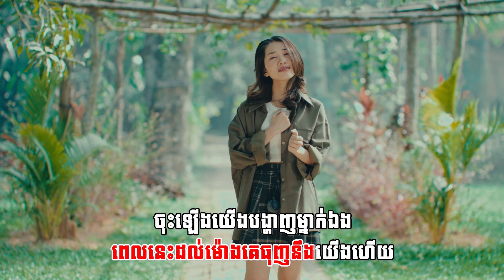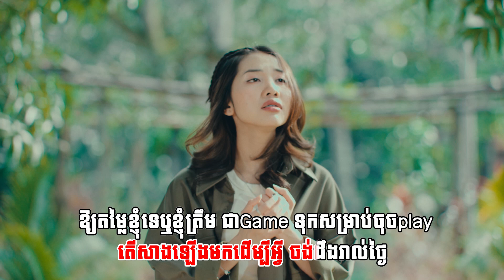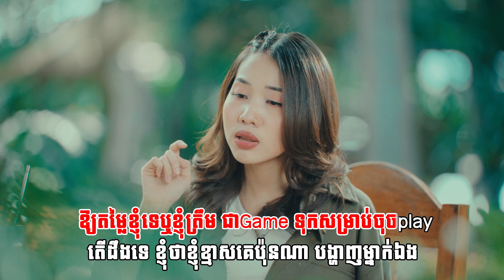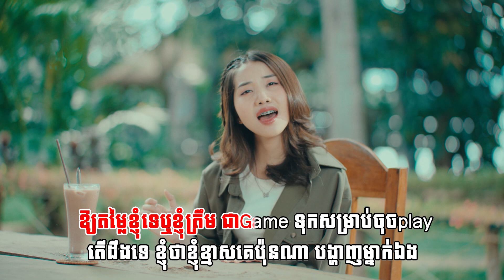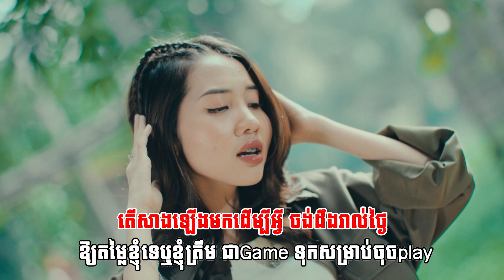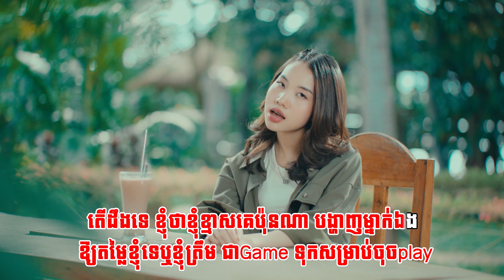បង្ហាញម្នាក់ឯង​ | ភ្លេងសុទ្ធ KARAOKE | អ៊ុក សុវណ្ណារី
បង្ហាញម្នាក់ឯង
និពន្ធMelody និងទំនុកច្រៀងៈ សេង តារា
និពន្ធបទភ្លេងៈ ខាន់ ចូវយី
ដឹកនាំសម្តែង: ឈន ពិសិដ្ឋ